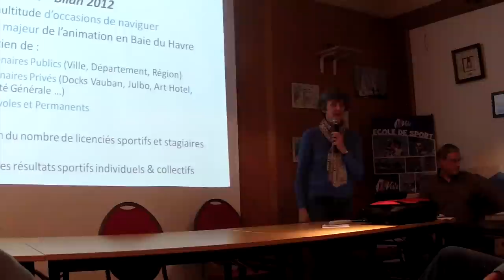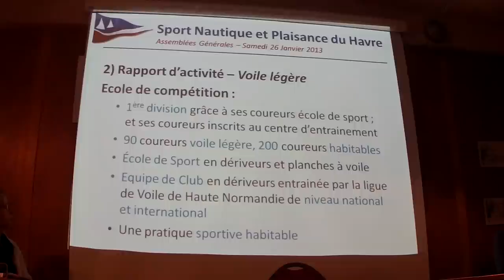Assemblée Générale 2013